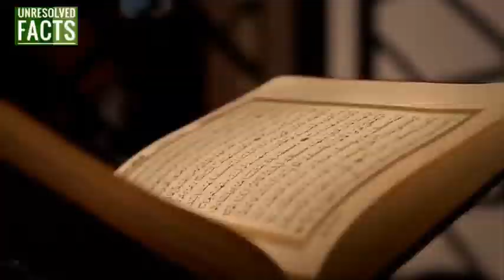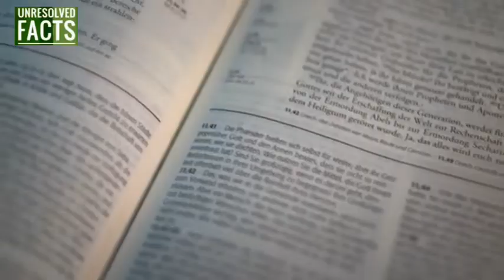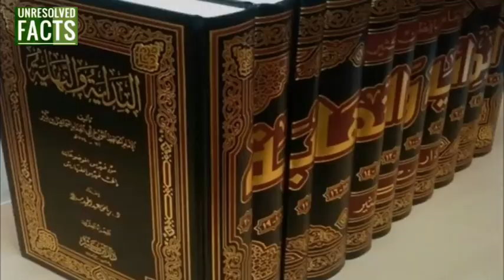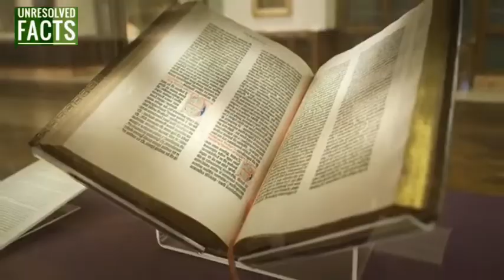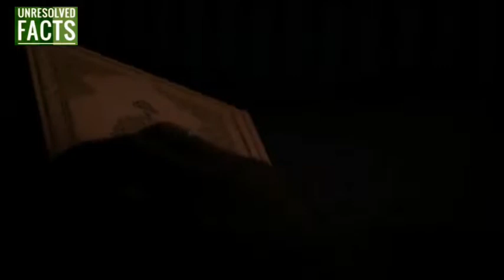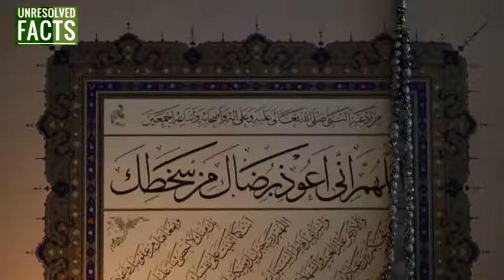Ancient_History_Of_Iram_In_Bangla||Irama_City_Beach||People_Of_Add